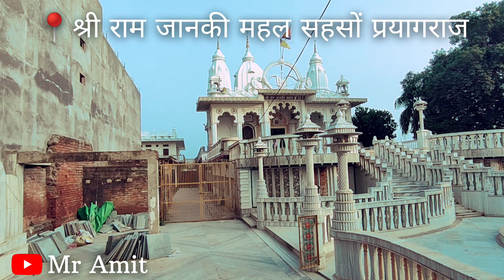श्री राम जानकी महल सहसों प्रयागराज || Shree Ram Janaki Mahal Sahaso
prayagraj trip 2023,
mangadh Mandir kha hai,
bhakti dam mandir mangarh pratapgarh,
mahakumbh Allahabad,
Prem mandir vrindavan,
Iscon temple vrindavan,
Patna iskcon temple,
Mathura vrindavan,
Krishna Janmashtami celebrations in mathura vrindavan,
Ram mandir Vlogs